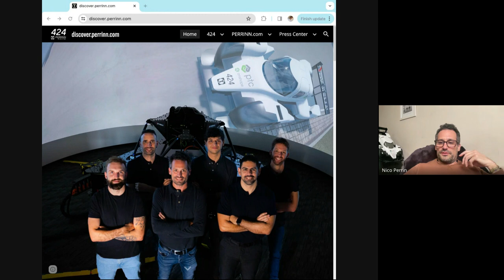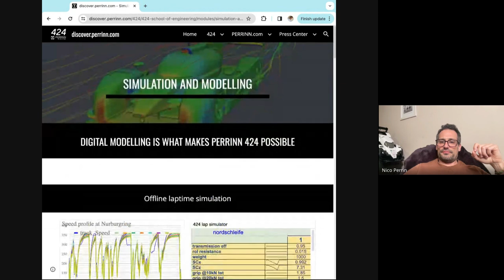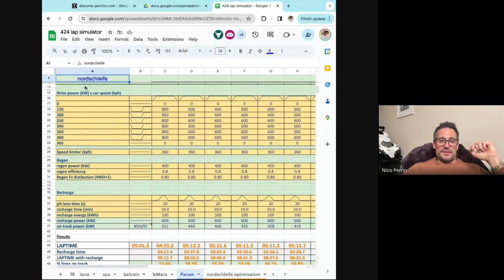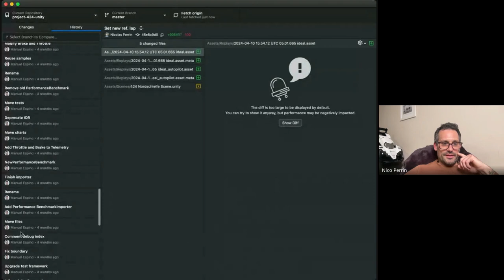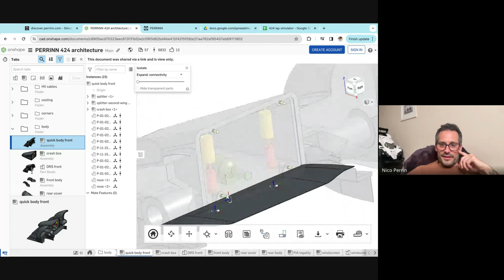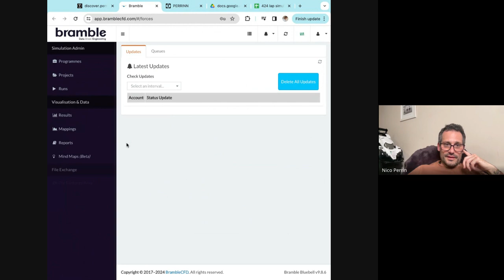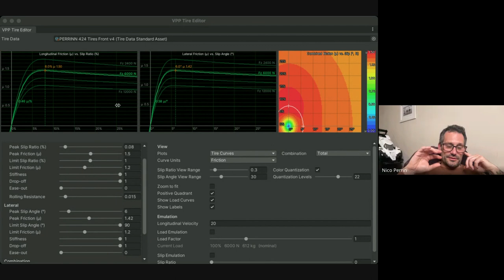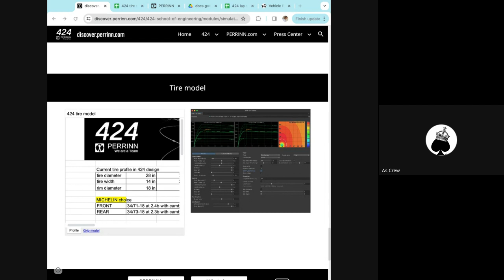424 School of Engineering - Simulation and Modelling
Learn the engineering behind 424, the concept that will become the fastest electric car in the world.